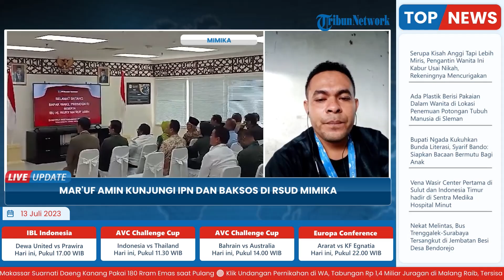Wapres Ma'ruf Amin dan Istri Kunjungi IPN dan Baksos di RSUD Mimika, Disambut Para Pimpinan Daerah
TRIBUN-VIDEO.COM - Wakil Presiden (Wapres) Republik Indonesia, Ma’ruf Amin didampingi istri Hj. Wury Mar'uf Amin beserta rombongan melaksanakan kunjungan kerja di Kabupaten Mimika, Provinsi Papua Tengah, Rabu 12 Juli 2023.

Kunjungan Wapres dan rombongan ini guna melihat secara langsung lokasi Institut Pertambangan Nemangkawi atau IPN milik PT Freepot Indonesia dan bakti sosial operasi katarak serta bibir sumbing di RSUD Mimika.

Kedatangan Wapres dan romongan disambut oleh para pimpinan daerah seperti Pj Gubernur Papua Tengah, Pj Bupati Mimika, pimpinan PT Freeport Indonesia dan Forkompimda di Kabupaten Mimika.(*)